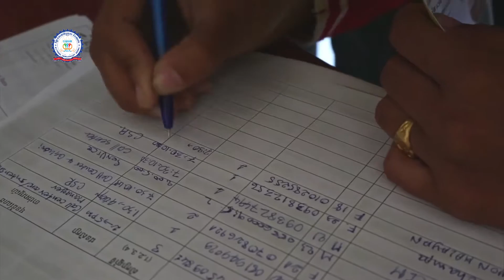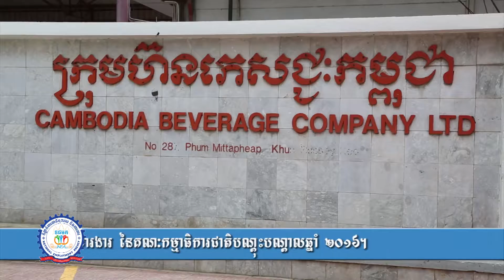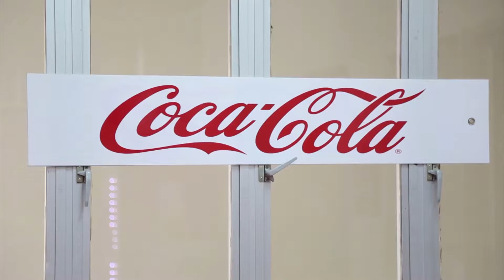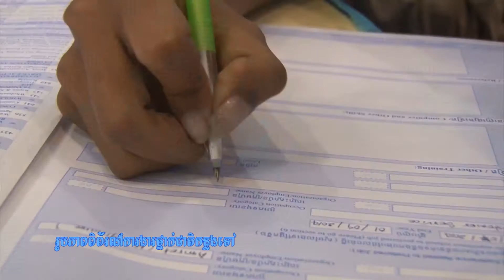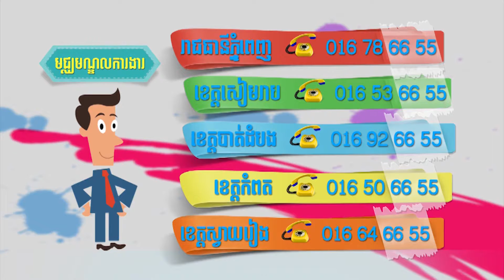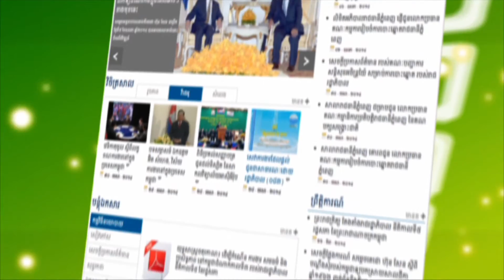ការទទួលបានការងារសមរម្យ តាមរយៈពិព័រណ៍ការងារថ្នាក់ជាតិ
នាទី ទីផ្សារការងារ និងមុខរបរ Vol 198